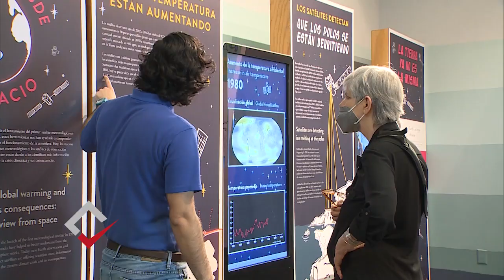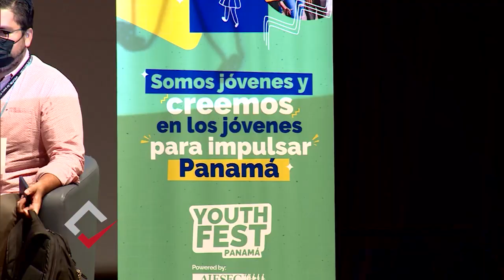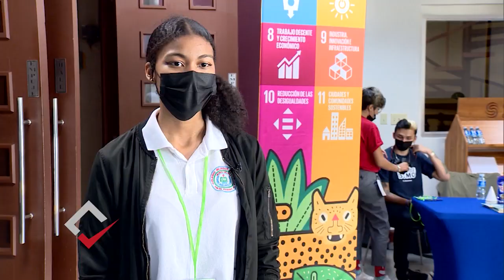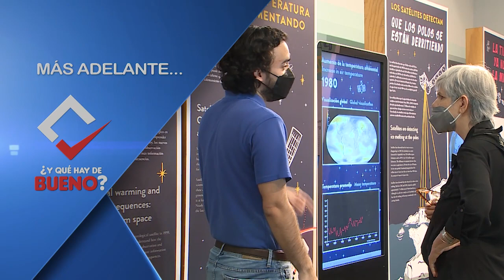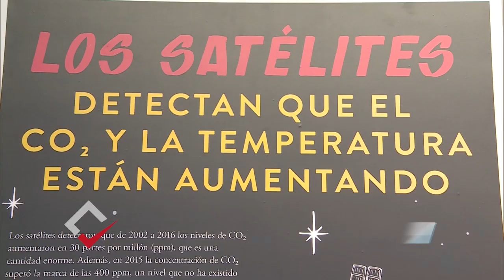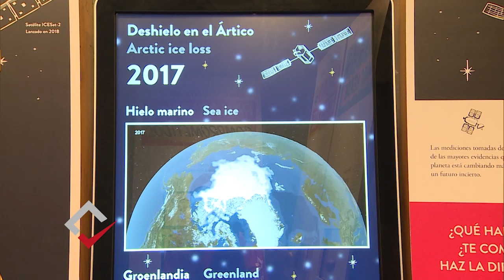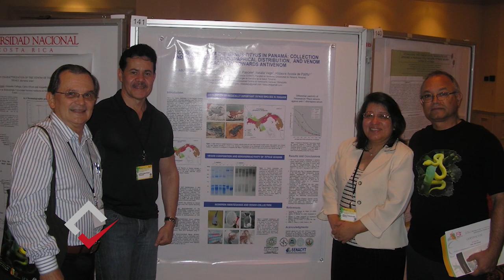¿Y qué hay de bueno?: 11 de mayo de 2022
En esta edición de ¿Y qué hay de bueno? te contamos sobre las obras de arte que confeccionan diferentes artesanos con artículos reciclables que rescataron de la basura. Además, en el Biomuseo presentan una exposición sobre las consecuencias del calentamiento global, conoce más sobre la misma y hasta cuándo estará disponible. Por otro lado, tendrás la oportunidad de descubrir cuál es la oferta gastronómica de Panamá para los turistas.